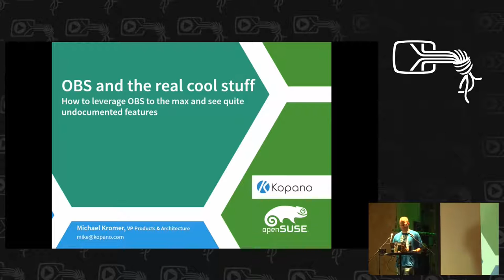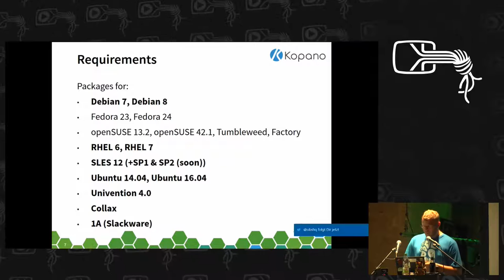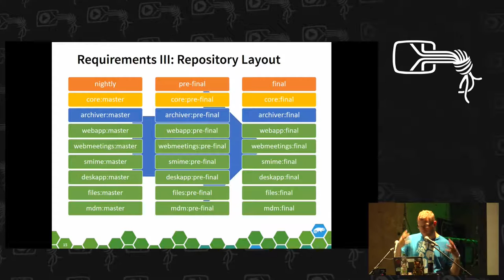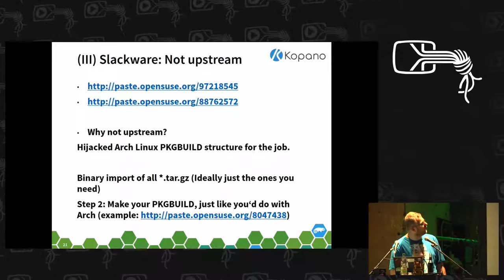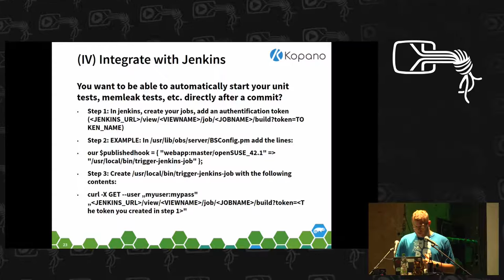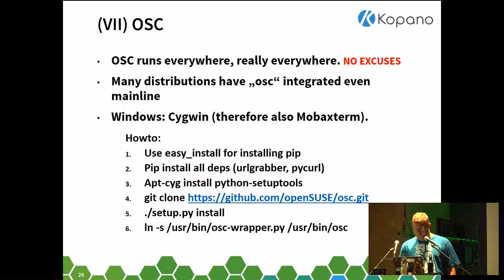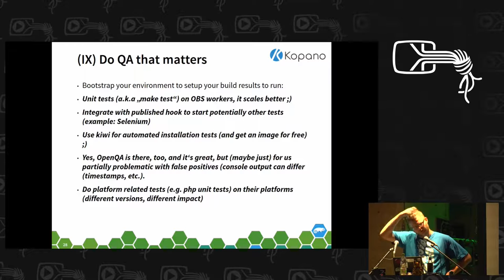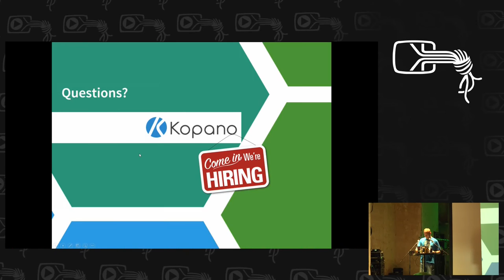Michael Kromer: OBS and the real cool stuff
OBS (Open Build Service) is an awesome piece of software which is yet unmatched by other available software suites. This talk shows how Kopano approached the change in their build system, and how they integrated fully fledged build requirements into OBS. From adding real custom distributions such as Collax (just using DEB, without bootstrapping at all) to integrating with Atlassian Stash - All this is possible with OBS and much more. How did we make OBS accessible for Windows users (using osc), how did we make sure we can make a sane structure based on build-time requirements for packages and not just include everything for distribution in the end? Where can I use curl requests, and how are they structured. And did you know there are authentication tokens? This talk delivers the answers to these questions. This talk will include a QA session in the end with the chance to give an answer on many (unfortunately also undocumented) features.

Michael Kromer